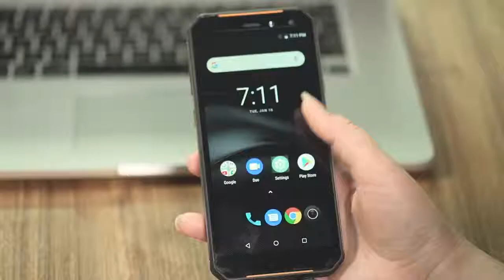Водонепроницаемый смартфон LEAGOO X Rover C / Смартфон с Алиэкспресс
Cмартфон LEAGOO X Rover C